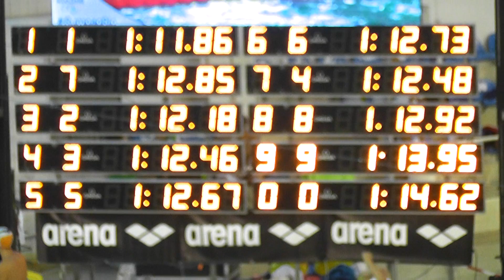20160721 Nacional Verao 100BM 4de10